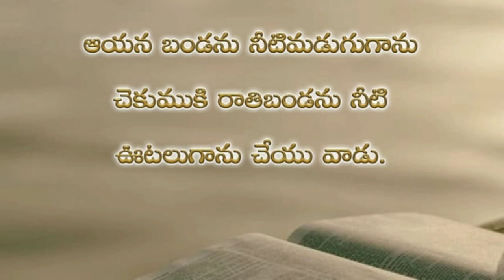Psalms 114th chapter in telugu | కీర్తనల గ్రంథము నూట పద్నాల్గవ అధ్యాయము psalms audio bible in telugu